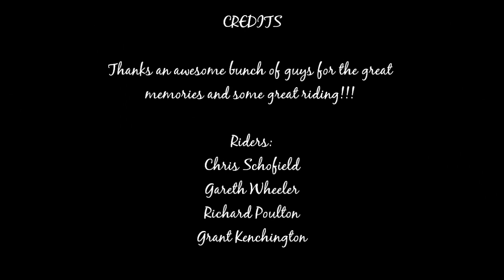Stellies Ride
A decent day out riding some dirt jumps with good mates!!! Footage was done using my Gopro Hero3 Silver and Photographs by Flash Rentals, Chris Schofield! Great day out!!!